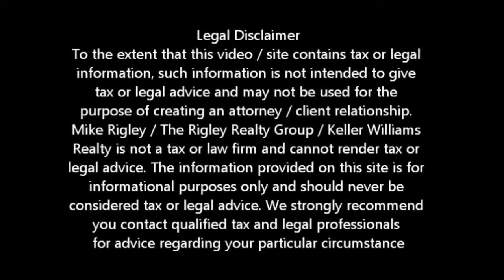CMG Mortgage Elk Grove Short Sale Agent and Default Advocate Mike Rigley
CMG Mortgage Short Sale Elk Grove Short Specialist and Default Advocate Mike Rigley

CMG Mortgage Short Sale Elk Grove Short Sale Specialist, Default Advocate, Distressed Property Expert and Elk Grove Short Sale Agent Mike Rigley here bringing you the latest Elk Grove Short Sale Information. Thank you for joining us.

CMG Mortgage Short Sale. We have worked with most of the major lenders and servicers so imagine our surprise when our most recent Short Sale was with CMG Mortgage. Everyone needs to start somewhere and at one time or another every time we started working with a new servicer was our first time.

Not sure of what CMG Mortgage Short Sale requirements were we submitted our "perfect" short sale package with the expectation we would meet and exceed their expectations. After a cursory waiting period giving them enough time to receive and image the file we initiated our twice weekly follow up process.

Within the first seven days of having received the file CMG Mortgage had already assigned the file to a negotiator, ordered the appraisal and ordered the title report. Knowing we submitted a complete package with a better than Fair Market Value offer the appraisal is not a concern. We are expecting CMG Mortgage short sale approval ion no time.

The moral of the story, no matter who the lender is, send in a complete package the first time and thing will go your way.

Is a Elk Grove Short Sale Right for Me? Give me a call and let's find out. We also offer a short sale lease back program for those who qualify allowing you to short sale and stay in your home.

To get a better idea of when your Elk Grove home will be worth what you owe, log in for a free estimate or call me today for a free no obligation consultation or for the latest Elk Grove short sale information. CMG Mortgage